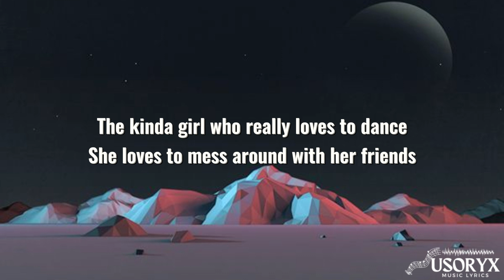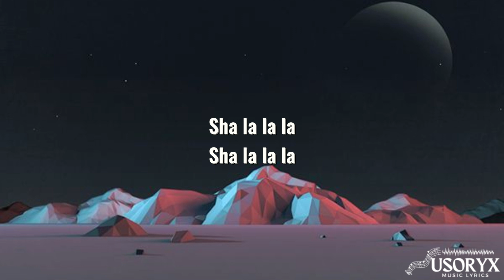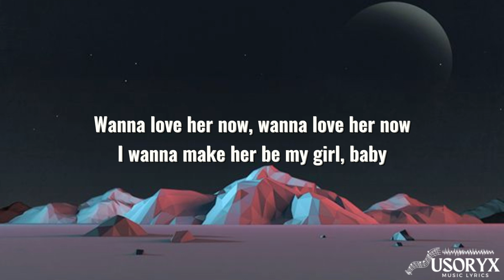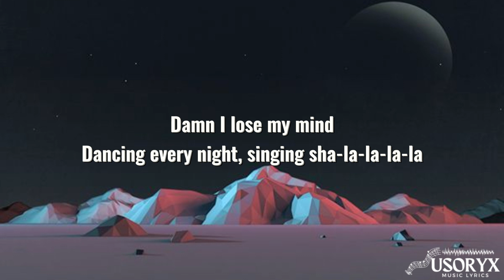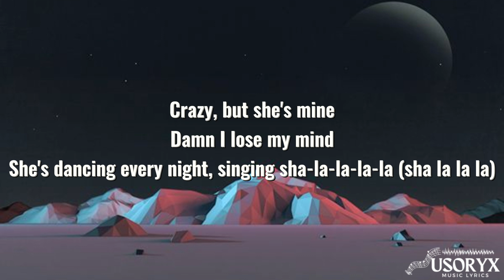She's crazy but she's mine (Lyrics)- Alex Sparrow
Lyrics

She's crazy, but she's mine.
Damn I lose my mind.
She's dancing every night, singing sha-la-la-la-la
Crazy, but she's mine.

The kinda girl who really loves to dance
She loves to mess around with her friends
Wanna love her now, wanna love her now
I wanna make her be my girl

She likes to give a smile to every stranger
She loves to get her ass in any danger

She likes to run from troubles in her high heels
She loves McDonalds and she hates Beverly Hills
I wanna wanna make her make her be my girl

Her heartless friends are on the floor
She loves to dance and fall asleep alone
I wanna make her be my girl baby